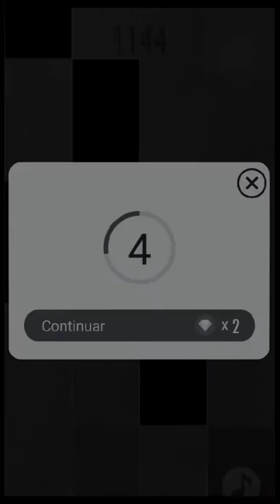I Do - Piano Tiles 2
Hola Hola soy Galorxss27 con un nuevo video de PT2 XD

Seguire subiendo muy pronto mas y mas, :D
HASTA LA PROXIMA...
CANCIÓN: I DO - Interludio de drama en linea